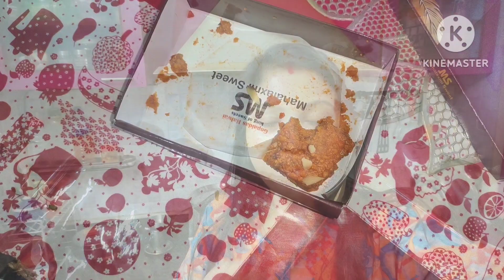Morning Routine (7AM- 11 AM) 7 টা থেকে 11 টার মধ্যে সবকাজ কিভাবে কমপ্লিট ক.....